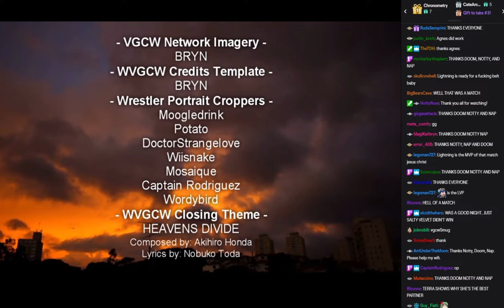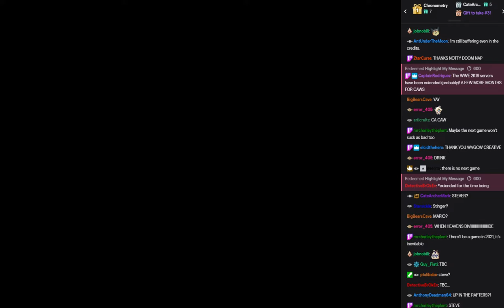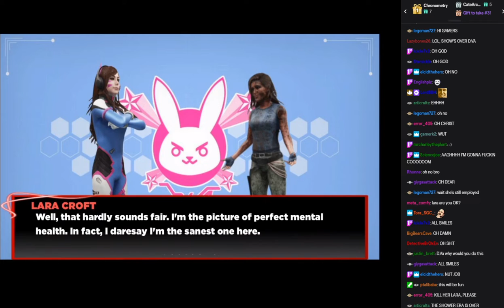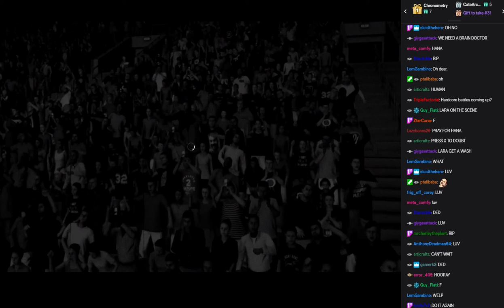WVGCW S13E2 - 16: Credits